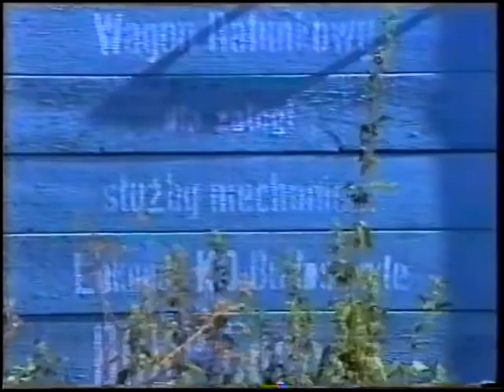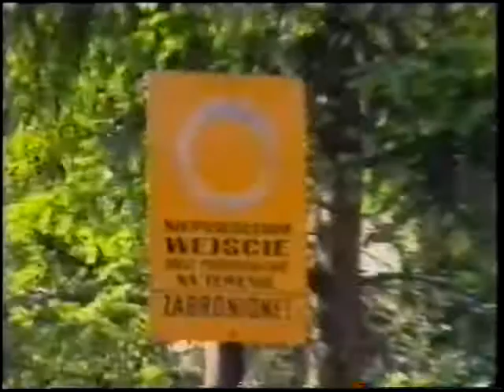Wyrzyska Kolejka Powiatowa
Stacja Białośliwie Wąskotorowa w 1995 roku.
Autorem filmu jest Pan Andrzej Mastalerz.